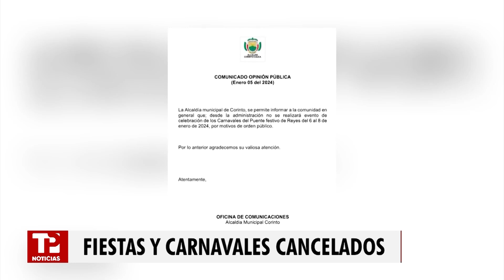Festivales cancelados por orden público en Cauca I 06.01.2024I TP Noticias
En el departamento del Cauca varios municipios han tenido que cancelar sus fiestas y carnavales por problemas de orden público, mientras que en Silvia y Popayán ya comenzaron las celebraciones de año nuevo.